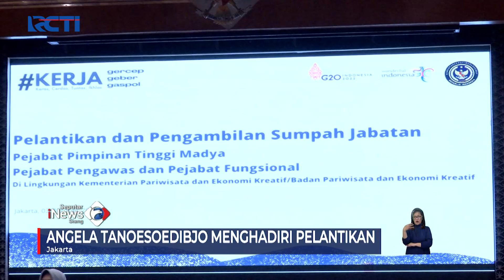Wamen Angela Tanoesoedibjo Hadiri Pelantikan Pejabat di Kemenparekraf SeputariNewsSiang 6/10